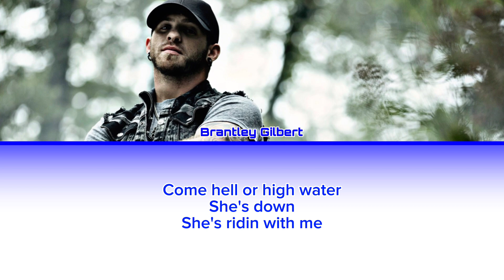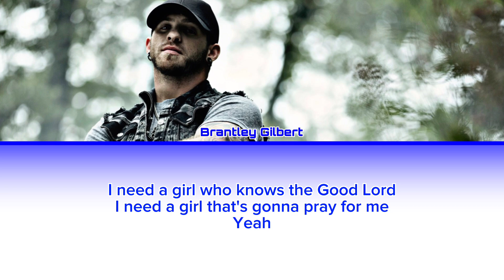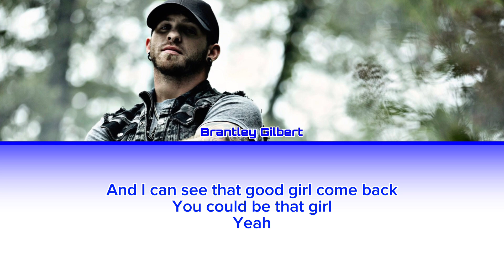Brantley Gilbert - You Could Be That Girl [Color Coded Lyrics]